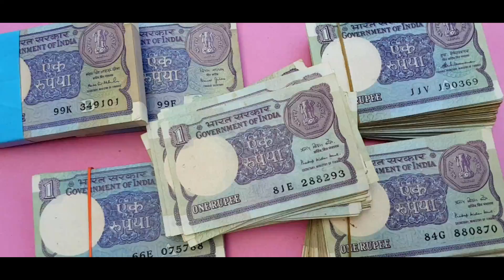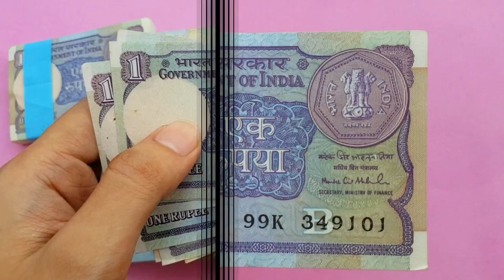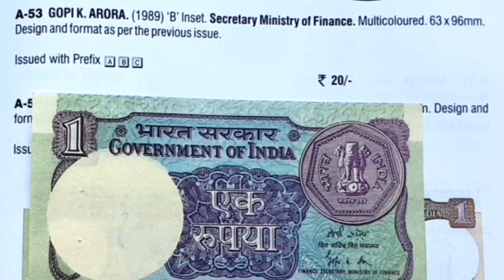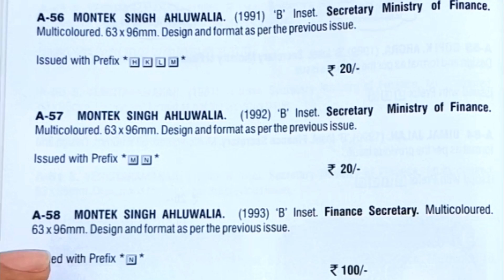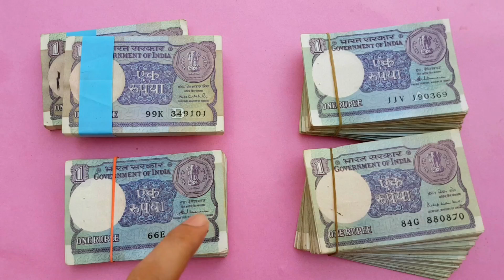Sell 1 rupee note in Highest Price || Value of 1 Rs old note of Montek Singh Ahluwalia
1 rupee note value of old notes of montek singh Ahluwalia and others.
Sell ₹1 ruppes note in ₹7 lakh | value of 1 rupee note.